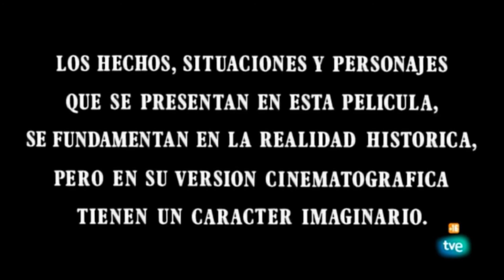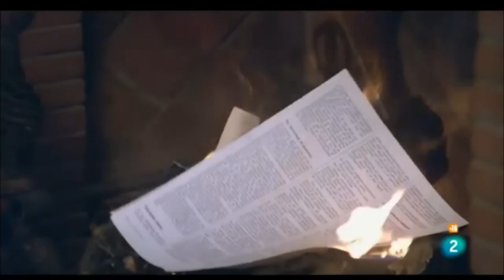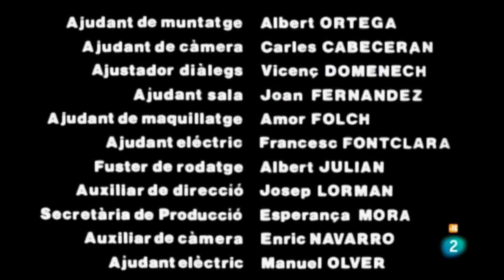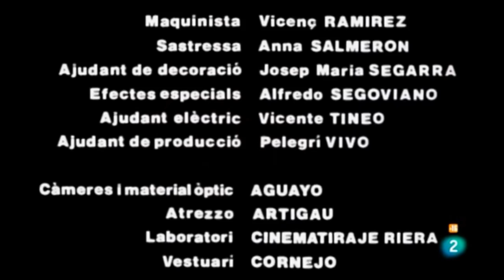Película - Companys, Proceso a Catalunya